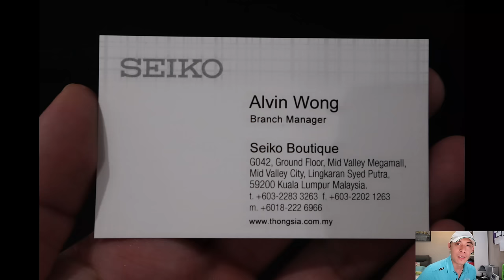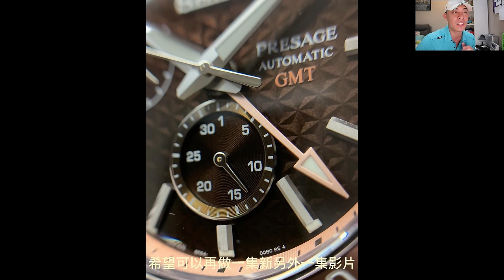测评全新3款地表最强精工Seiko presage GMT 颜值和性能秒杀同价位瑞士名表! 日本制JDM 再秒杀Grand Seiko自己! | SPB219,SPB217,SPB225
有一点要更新是根据这里的表友询问了精工表圈不是陶瓷ceramic材质哟, 不过光泽度确实做的很美. 感谢@Takuya热心的帮忙查询.*

朋友们接下来想看什么表呢? 我叫小马安排! 😂

Seiko sharp edge presage gmt SPB219 Green, SPB217 BLUE , SPB225 brown
retail RM6100 Before discount
特别喜欢表带宽度20mm是小刚最喜欢的 戴手上斯文而且以后能够搭配很多不同的表带! 再来就是这个表勒切割的角度 seiko表就是该有的样子! 经典!高级! 上手心得还有就是龙头的设计做的非常好 也许是要应付100m 拔出来细心看确定过眼神非常有quality 日用非常完美! 指针打磨出来的反射和面盘印花的反射真的看真表会非常惊艳! 如果硬要挑骨头个人觉得就是厚度薄一个0.5mm也许更完美? 😂 还是出多一两个颜色比如Tiffany蓝或是黄面? 哈哈! 会不会更火?😂😂😂
相信熟悉的朋友也知道说到Seiko等级里的机械GMT表除了这支就没有第二支了! Gmt都只能在非常高级的GS才能看到 这次一推出这个款这个颜值真的心动了! 小刚没能上手拍到rootbeer棕色的那款遗憾啊!!! 那款是小刚最期待的! 抱歉各位 只能用之前拍过的照片代替先!
表耳到表耳Lug to lug 49.2mm
厚度Thickness 13.7mm
表壳Case 42.2mm
表带Lug Width 20mmx18mm strap

Mid Valley Grand Seiko Boutique Manager : 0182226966